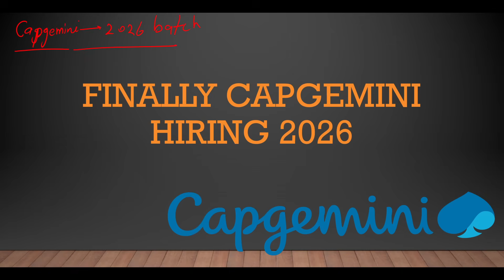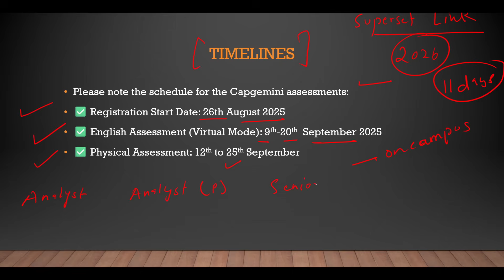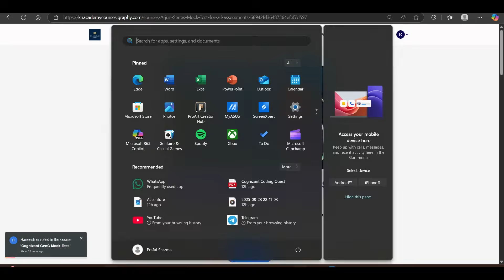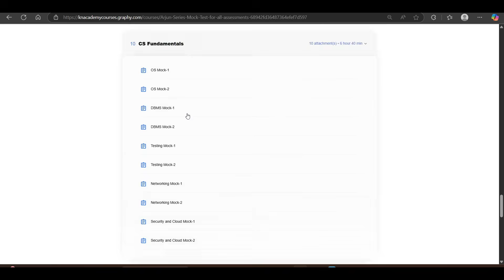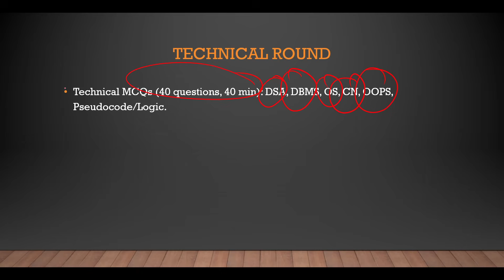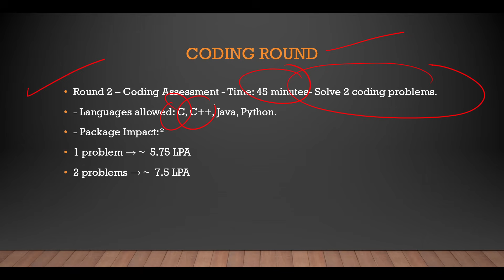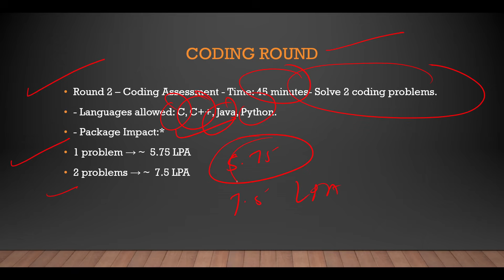Capgemini Hiring 2026 | Capgemini Hiring Process , Syllabus Out | Capgemini Exam Pattern 2026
Timestamp:
00:00 Capgemini Hiring 2026
00:40 Registration Process
2:14 Hiring Process
5:15 English Assessment
5:30 Technical Round
6:00 Cognitive Round
6:30 Coding Assessment

Description Videos

Capgemini Trainings
Capgemini Coding  Exam
Capgemini Coding  Mail
Capgemini Coding  Pattern
Capgemini Employee Life
Life at Accenture
Capgemini Projects
Capgemini Employee benefits
Capgemini Projects
Capgemini Hike
Capgemini Salary Growth
Capgemini Exam Pattern 2026
Capgemini Syllabus
Capgemini Aptitude test
Capgemini Interview experience
Capgemini Placements
Capgemini Fresher Hiring 2026
Capgemini online assessment
Capgemini recruitment process 2026
Capgemini latest recruitment
Capgemini test question
Capgemini exam question 2026
Capgemini exam pattern software developer 2026